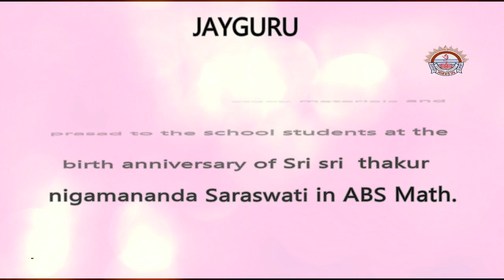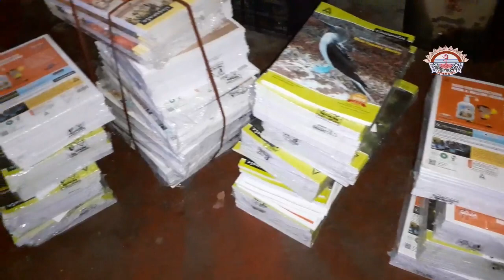Birth anniversary of Thakur Maharaj | Anath Chaitanya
Jayguru
Dispensation of study materials and prasad to the school students at the birth anniversary of Sri Sri Thakur Nigamananda Saraswati in ABS Math.